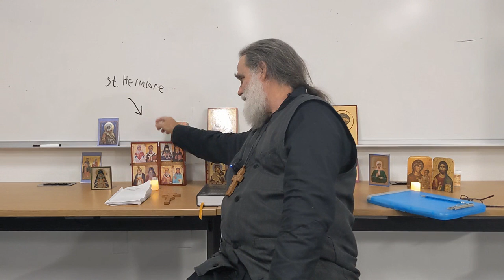Questions and Answers: 2023-12-11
Questions and answers, after Compline at University of Texas, Dallas (UTD). Compline is usually nightly, Mon-Frin, and Fr Seraphim sometimes serves. There are always questions after he serves.